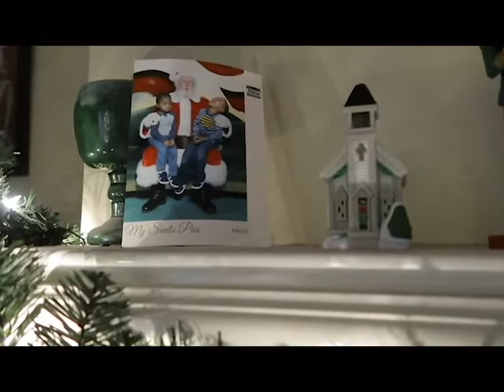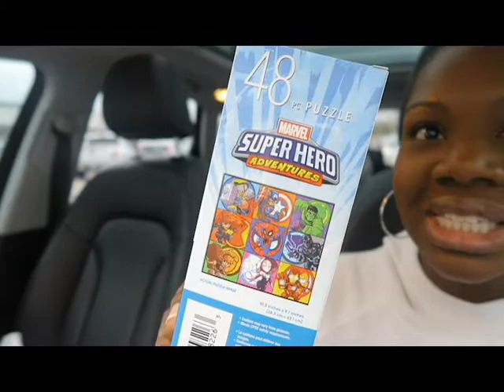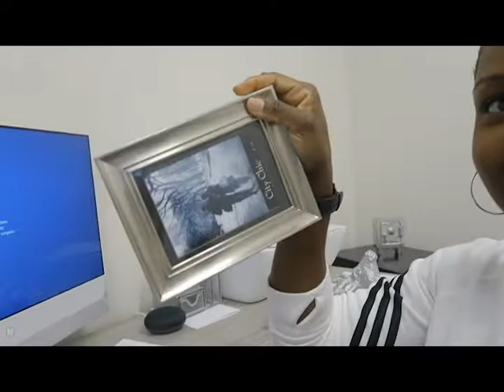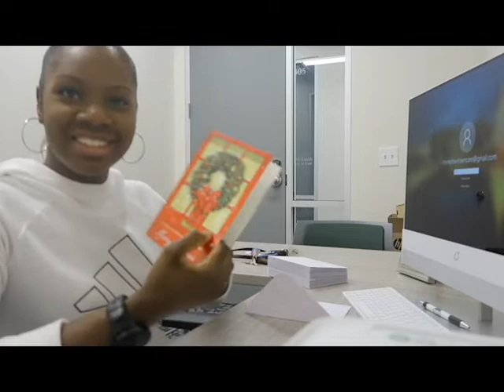Come shop + run errands with me | Vlogmas Day 2 | Countdown to Christmas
Hey y'all happy vlogmas! Come run some errands with me today.